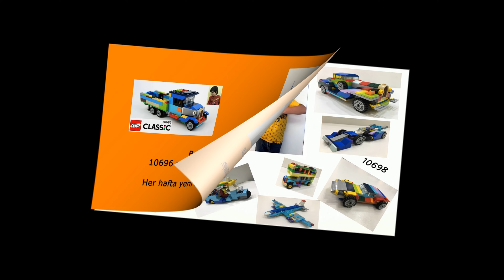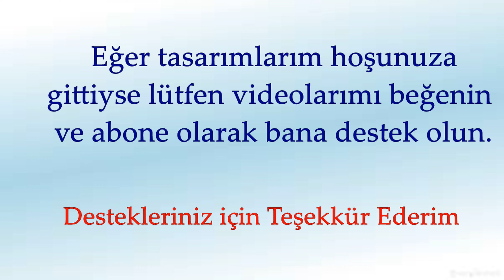Lego Classic 10696 Yeni İnşa Fikirleri | Tank Nasıl Yapılır? | Harika Tasarımlar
Düzenli olarak Lego Classic 10696'nın yeni inşa fikirleri ve talimatlarını ekliyorum. Teşekkürler.
Poyraz Okan'ın Lego videoları,  Lego Classic 10698 ve 10696 büyük boy yaratıcı yapım seti oyuncakları ile, her hafta yeni inşa fikirleri ile devam ediyor.
Bu videoda Lego 10696 kullanarak bir Kendaraan Anti-tank Centauro II tank savar yapıyorum. Lütfen bir yorum bırakın veya beğenin yada bağlantıyı paylaşın. Teşekkürler!
Sende Lego Classic setleriyle sınırsız oyunlar kurabilirsin.